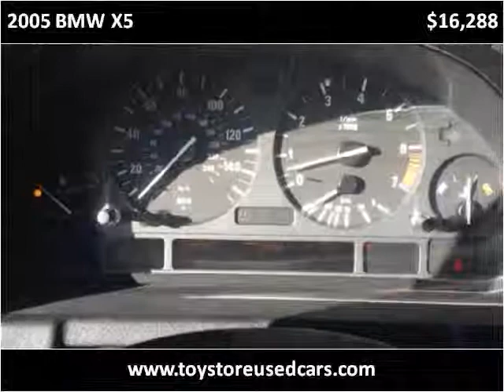2005 BMW X5 Used Cars Boston MA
This 2005 BMW X5 is available from Toy Store Auto Sales.